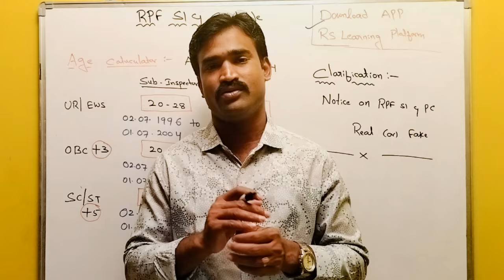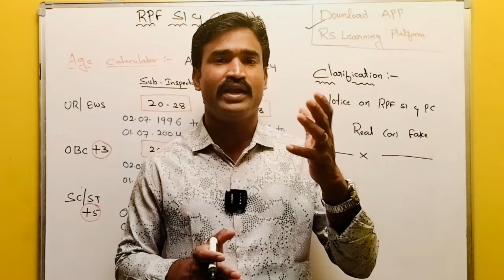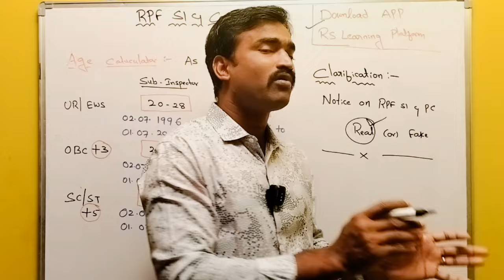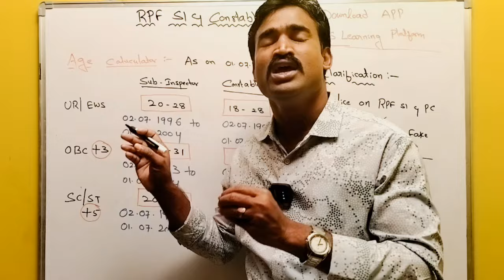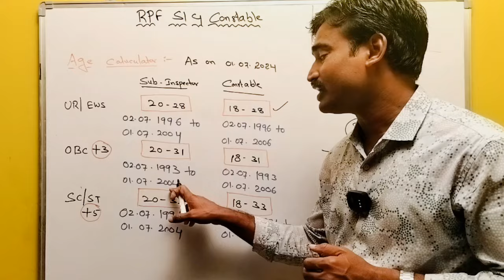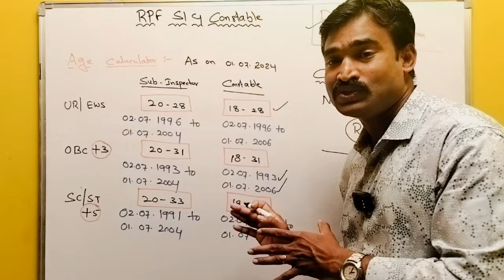RPF SI & Constable Notification 2024 I RPF Age limit 2024 I Railway jobs 2024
APP LINK